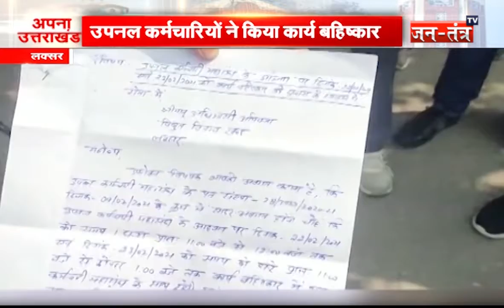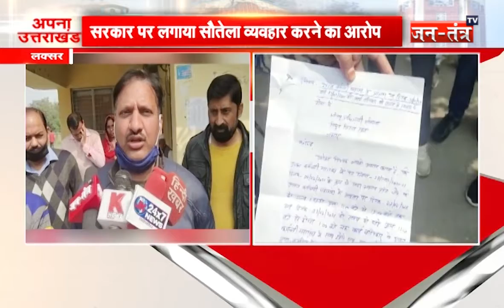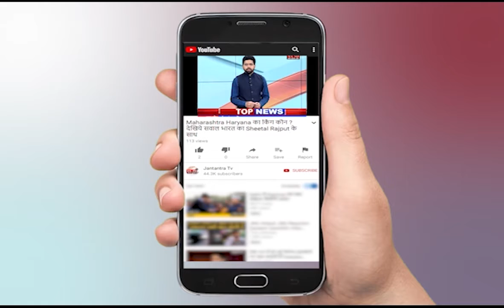अपना उत्तराखंड || Uttarakhand Top Breaking News || 1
Catch news from Uttarakhand only on JantantraTV